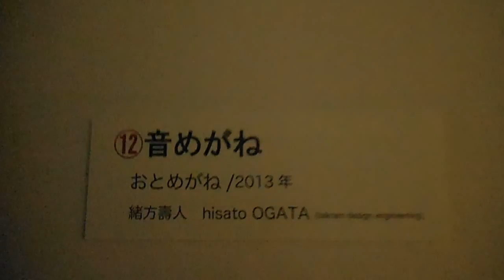DSCF7774川崎市市民ミュージアム20150111ひかりのたまてばこ